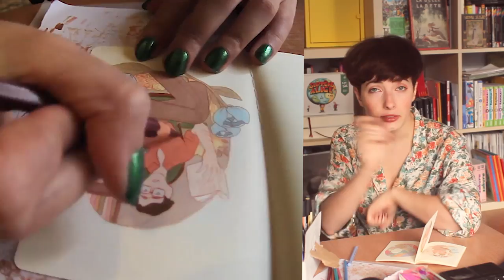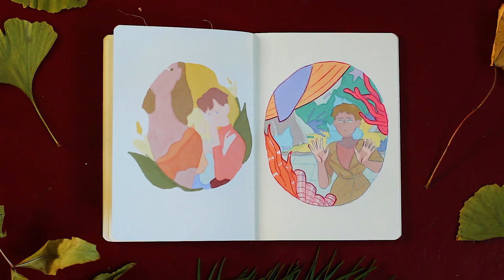COMMENT J'UTILISE MES PROMARKERS ?